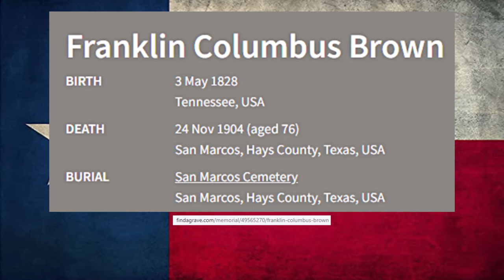Confederate General Bankhead Refuses Furlough To Soldier Whose Family Was Killed by Comanches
In this episode we read a story from "Indian Depredations in Texas," about an attack on several families living in Parker County, TX in 1863.

This is a short of a previously released video.